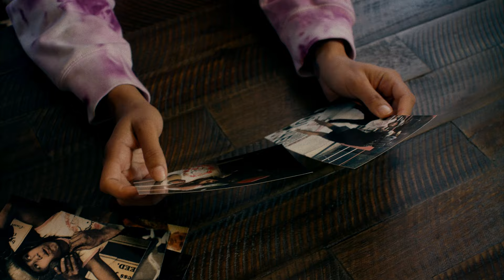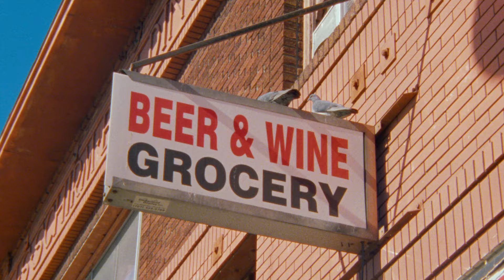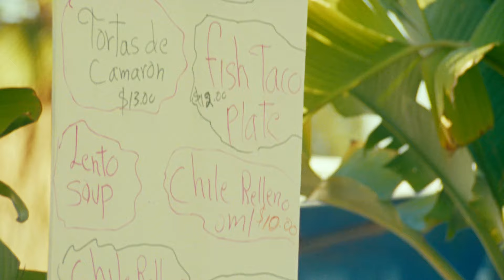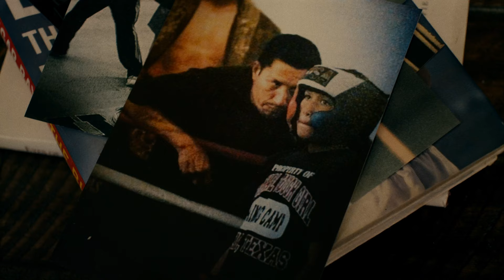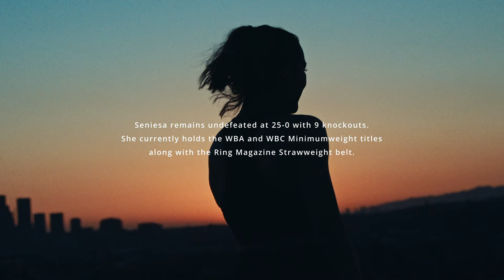Seniesa Estrada -Superbad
A glimpse into the life of Undefeated World Champion boxer, Seniesa Estrada.